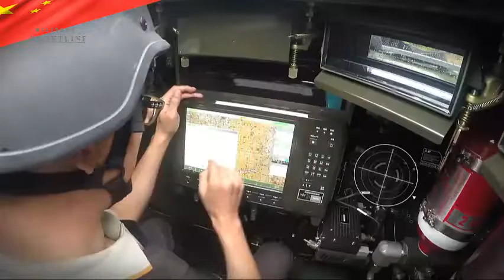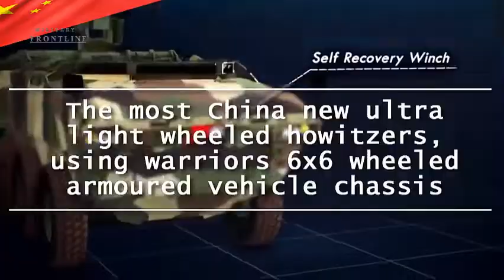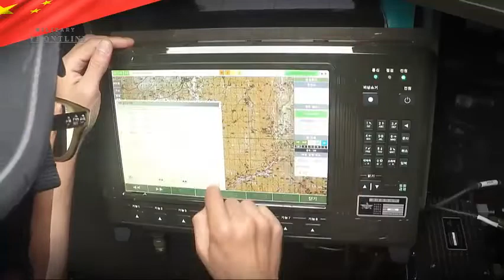SM4 wheeled armored vehicle WMZ 551 launches 120mm automatic mortar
The SM4 is a 120mm wheeled self-propelled mortar carrier based on the WMZ 551 wheeled armored vehicle chassis, designed and manufactured by China NORINCO Company (China North Industries Group Corporation).

This new artillery vehicle was unveiled during IDEAS, a defense exhibition in Pakistan in December 2014.